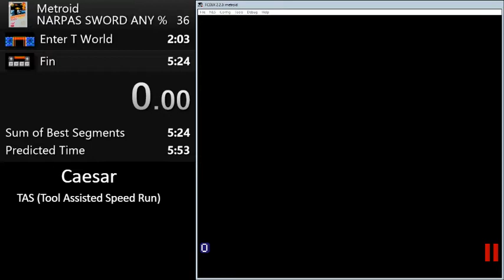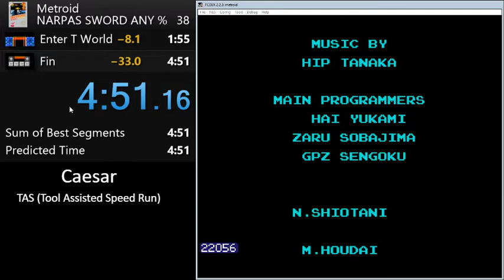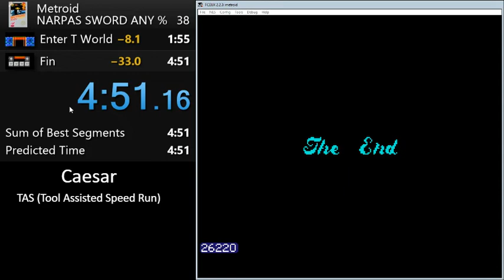TAS Metroid NARPAS Any 4m51s 111818